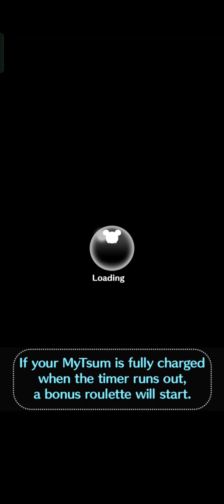Disney Tsum Tsum Raffle June 2023 - Day 1 - Jack Sparrow & Maximus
Jack Sparrow is a good choice to clear missions that require:
* initial J tsum
* initial S tsum
* brown sum
* hat tsum
* eyebrow tsum
* beard tsum
* boy tsum
* tied hair tsum

Maximus is a good choice to clear missions that require:
* pointy ear tsum
* pink ear tsum
* initial M tsum
* eyebrow tsum
* boy tsum
* white tsum
* burst skill tsum tsum
* white hand tsum